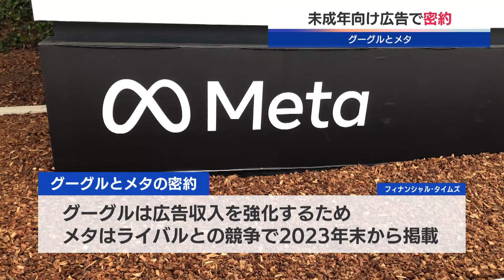グーグルとメタ 未成年向け広告で密約【モーサテ】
アメリカのグーグルとインスタグラムなどを運営するメタが密約を結び、10代の利用者向けにユーチューブでインスタグラムの広告を掲載していたとフィナンシャル・タイムズが報じました。グーグルはユーチューブの広告収入を強化するため、メタはティックトックなどのライバルとの競争のため2023年の年末から10代をターゲットにした広告を始めたということです。グーグルには、18歳未満の利用者に対する広告のターゲティングを禁止するポリシーがあり、自社のポリシーに違反したことになります。また、メタのザッカーバーグCEOは1月にSNSの利用による子どもの被害について、アメリカ議会で証言し謝罪していました。